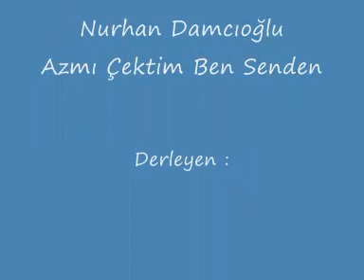Nurhan Damcıoğlu - Azmı Çektim Ben Senden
Nurhan Damcıoğlu Azmı Çektim Ben Senden NURHAN DAMCIOĞLU ARŞİVİNDEN